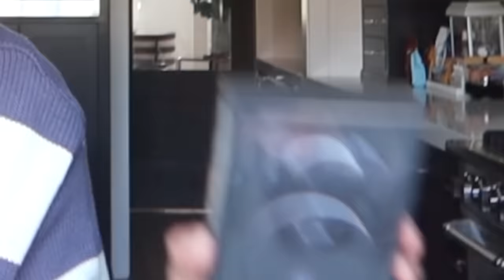THIS WAS A BAD IDEA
GETTING DRUNK WITH MY BEST FRIENDS

thumbs up this video plz I work really hard on and I need validation :/

IF U SEE THIS COMMENT "TAKE A SHOT"